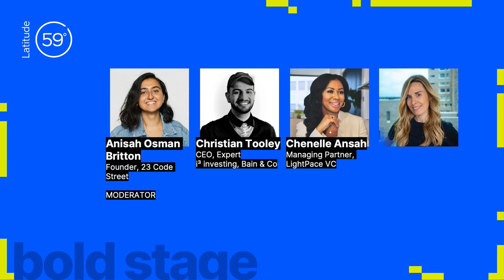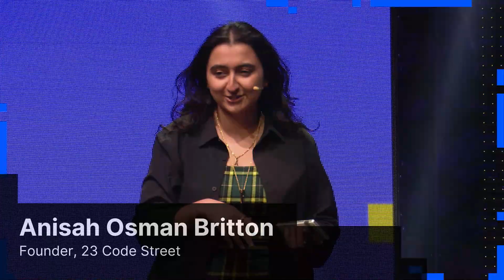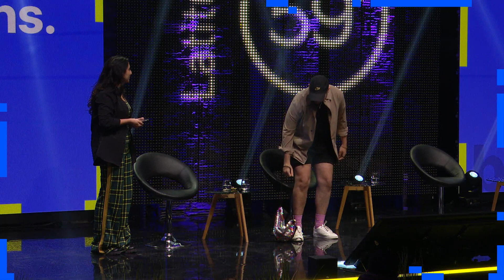Latitude59 2023: We’re investing in underrepresented groups — here’s why you shouldn’t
We’re investing in underrepresented groups — here’s why you shouldn’t

Three VCs focused on underrepresented founders will discuss the pros and cons of only investing in a specific demographic: What are other investors missing? How do you get these founders to come to you? Is there really enough pipeline? What do the numbers *really* say?

SPEAKERS:
Triin Linamägi
Christian Tooley
Chenelle Ansah

Moderated by Anisah OB